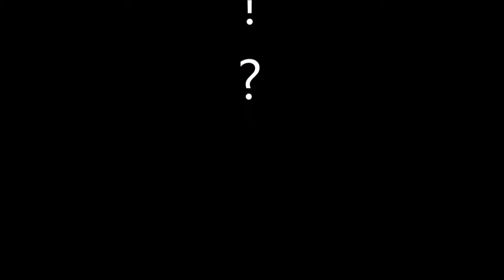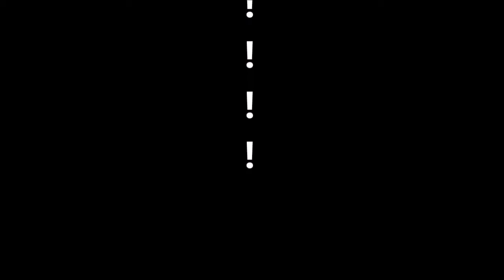The Hare Has Lost His Spectacles (Into The Ever Passion Play)